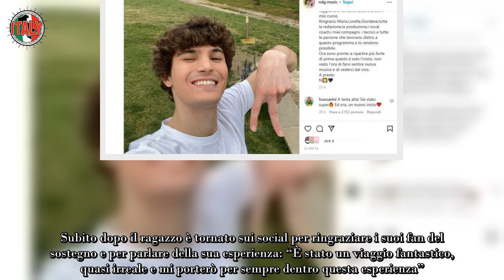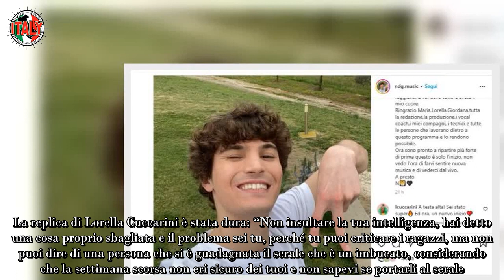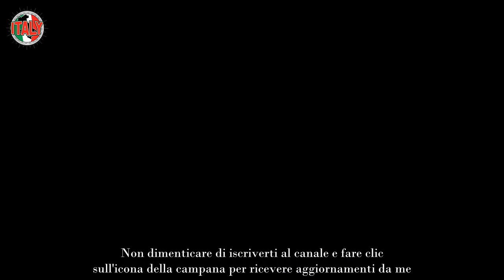Ndg si sfoga dopo l’eliminazione da Amici il commento della Cuccarini non passa inosservato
Amici di Maria De Filippi è giunta alla sua seconda fase, quella del serale, e nella prima puntata, andata in onda sabato 18 marzo, ci sono state le prime eliminazioni e le prime sorprese.

Una prima puntata all’insegna dei battibecchi, come quello tra Malgioglio, uno dei giudici, che si è risentito con Alessandra Celentano per aver definito Isobel e Maddalena “la leonessa e la gattina”.

E tra uno scontro e un altro sono stati eliminati Megan Ria e NDG, che è poi intervenuto sui social per sfogarsi e parlare della  sulla sua esperienza.

Ma a far parlare è stato anche il commento di Lorella Cuccarini, vediamo cosa ha detto e cosa è successo nel corso della serata.